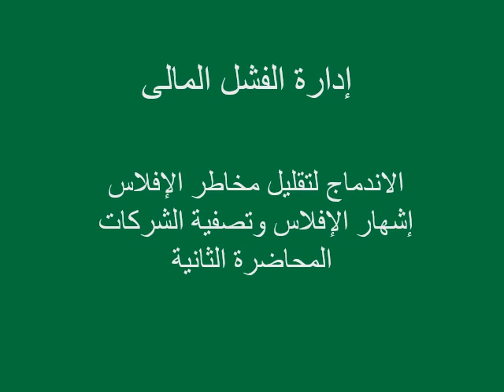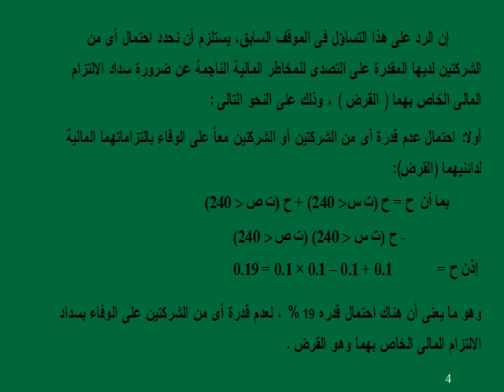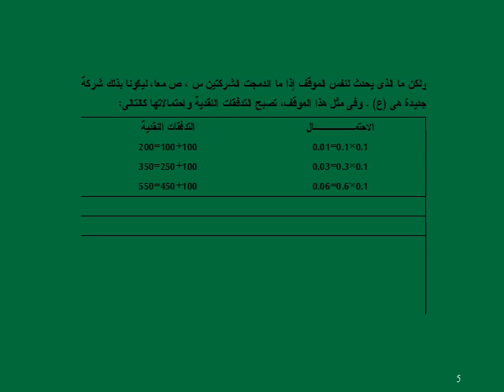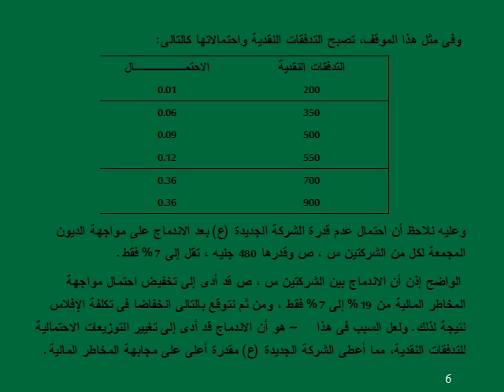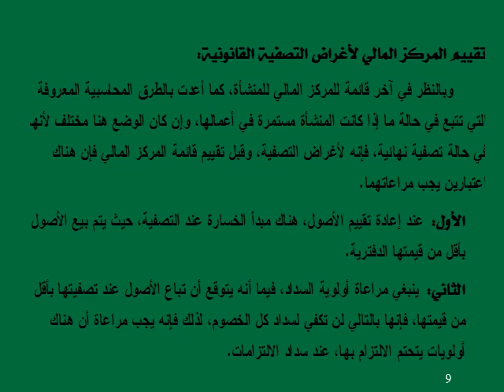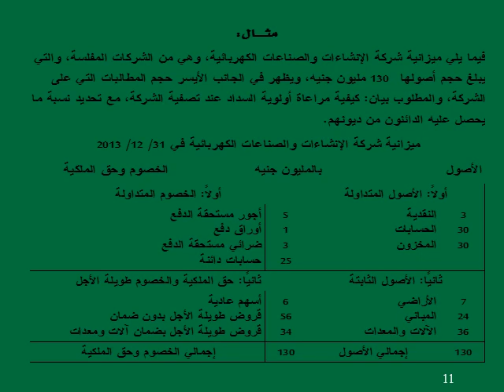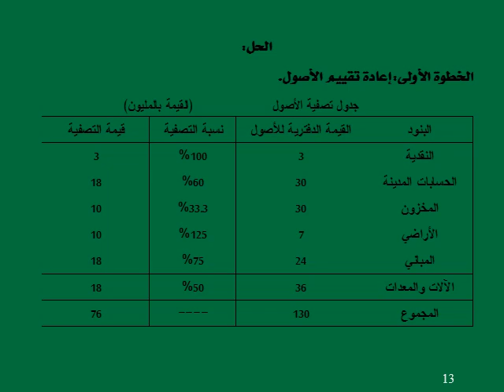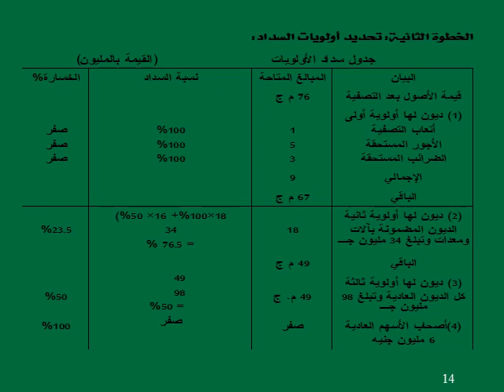دبلومة إدارة الإزمات - الفرقة الأولي - أساسيات إدارة الأزمات - د/ هيكل عبده - 02